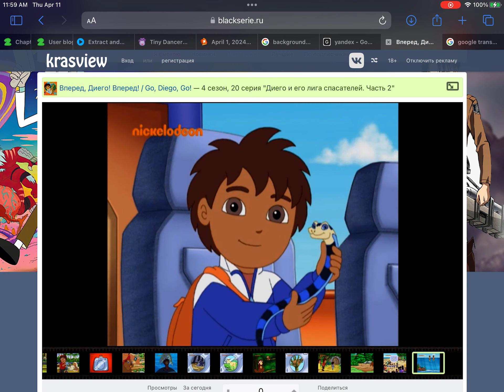Diego’s International rescue league Part 2 Deleted scene (Russian) (read description)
Sorry about the inactivity. The reason why I was inactive throughout the entire March 2024 was because:

1: I was busy with school.
2: I was Sick. (I have a clogged ear (right) and a affected ear (left) sore throat, and a stuffy nose.)
3: I was out of ideas of what to post.
4: I was busy on my 2nd channel.
And lastly 5: I was busy doing other things while inactive.